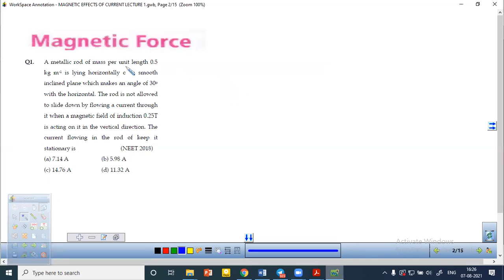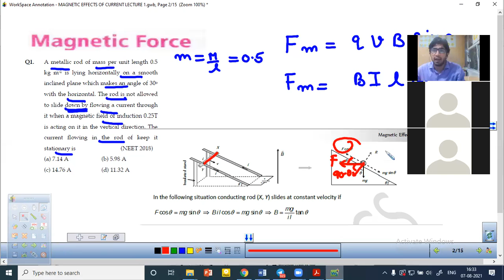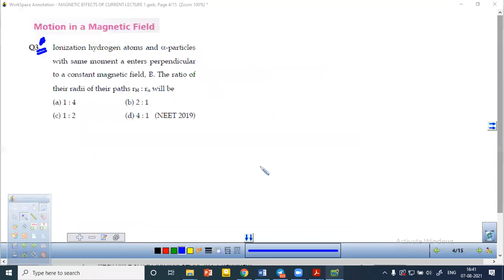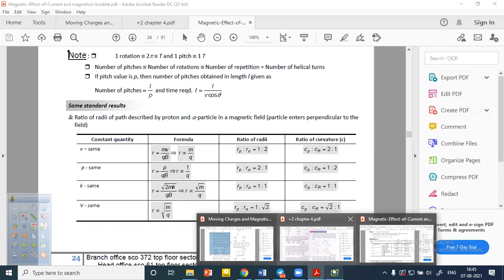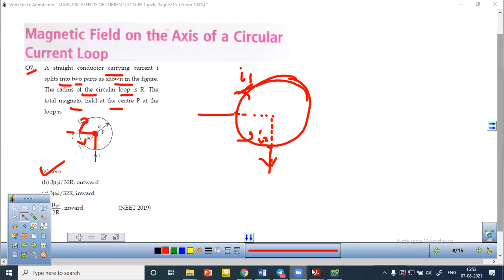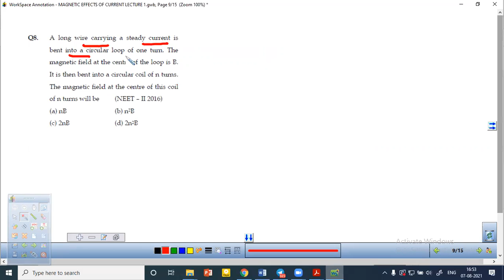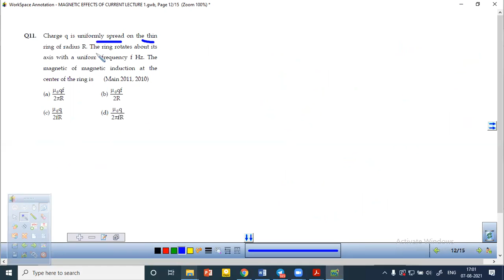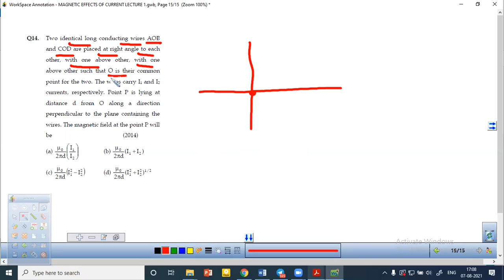TOP 25 QUESTIONS FOR NEET FROM MAGNETIC EFFECTS OF CURRENT LECTURE1